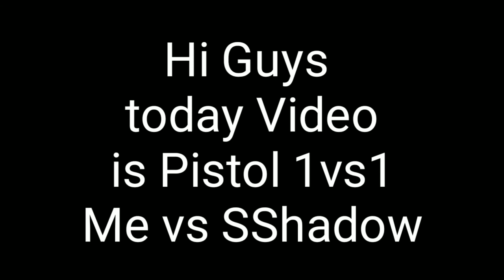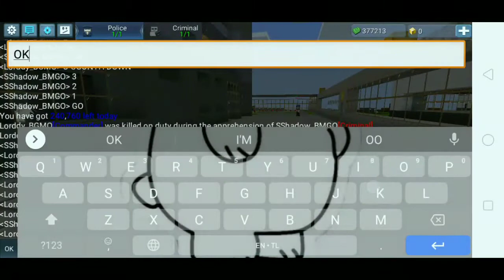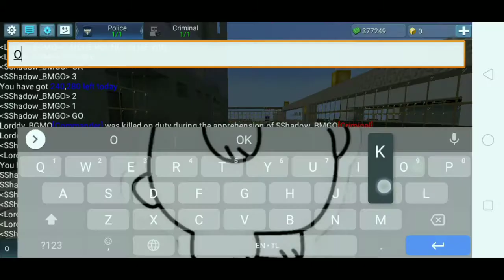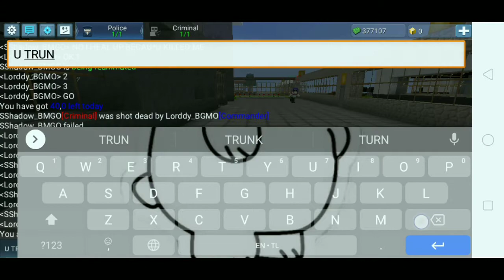Lorddy BGMO Vs SShadow BMGO Epic Pistol Battle :0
Thank u for watching see ya in The next Video